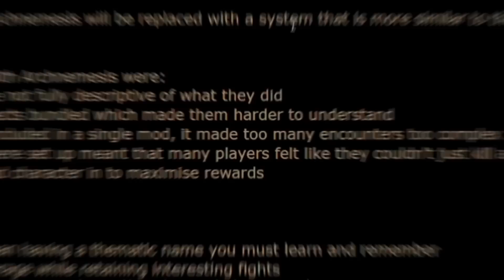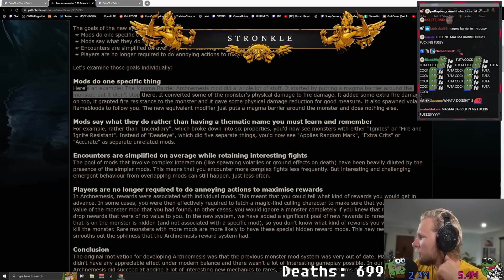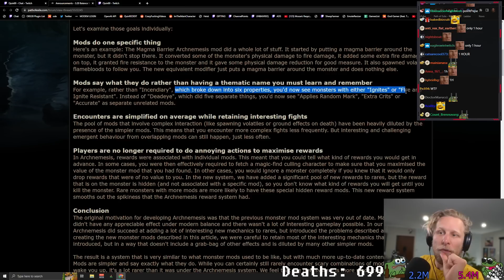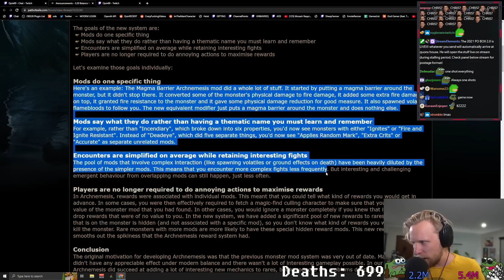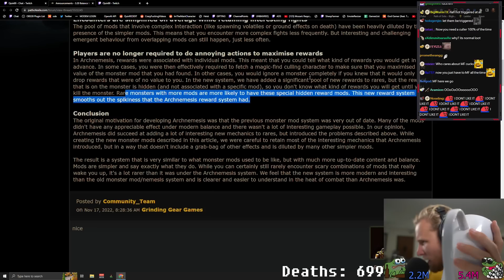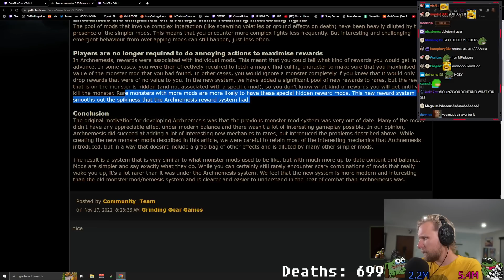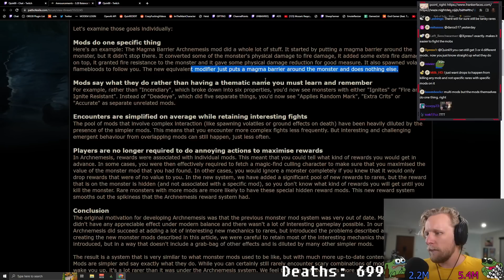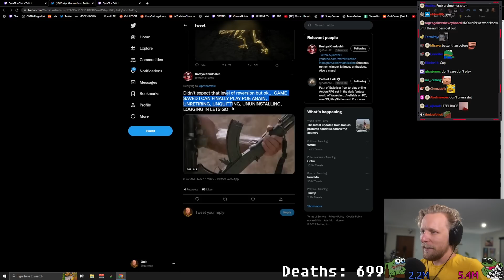Archnemesis... REMOVED! - Quin Reacts to 3.20 Archnemesis Manifesto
Credits:
Editor: Raydynn
Thumbnail: Garyukov